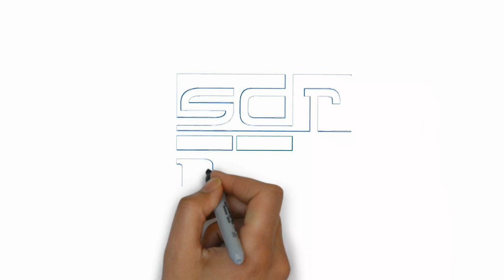HP Software: Chief Evangelist Paul Muller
HP promotes the value of connected intelligence, with a view towards combining the various pools of data that are separately available into actionable information that is not disconnected from other information that can give greater insight into customer behavior and interests.